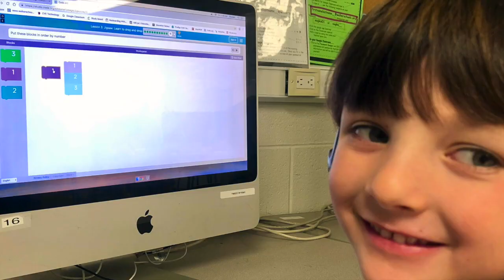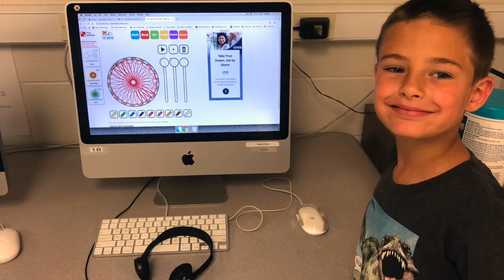2018-2019: CVE School Year Photos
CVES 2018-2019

We want to share some of the photos from this school year.  These are such cherished memories of these creative Eagles with such GRIT.

Music from Soundcloud, Corporate, Inspirational Pop Rock, Avenger's Theme Song